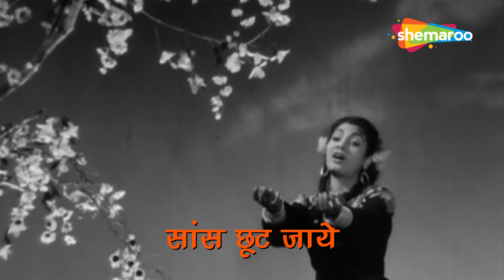Nimmi Birthday Special | Barsaat Mein Humse Mile Tum (Lyrical) | Barsaat (1949) | Lata Mangeshkar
Watch his special B/W romantic song Barsaat Mein Humse Mile Tum from the movie Barsaat released in 1946 sung by Lata Mageshkar starring Raj Kapoor, Nargis, Prem Nath, Nimmi & K.N.Singh.

Movie: Barsaat (1949)
Song: Barsaat Mein Humse Mile Tum
Starcast:  Raj Kapoor, Nargis, Prem Nath, Nimmi & K.N.Singh
Singer: Lata Mangeshkar
Music Director: Shankar Jaikishan
Lyricist: Shailendra

Song Lyrics:
Tak dhina dhin, dina dhin, tak dhina dhin
barsat me tak dhina dhin
barsat me humse mile tum sajan, tumse mile ham

naino se jhaanki jo meri mast jawani, meri mast jawani
duniya se kahti phir dil ki kahani, mere dil ki kahani
unki jo hu main unse kaisi sharam
unki jo hu main unse kaisi sharam, kaisi sharam

prit ne singar kiya main bani dulhan, main bani dulhan
sapno ki rim jhim me nach utha man, mera nach utha man
aaj mai tumhari huyi tum mere sanam
aaj mai tumhari huyi tum mere sanam, tum mere sanam

yeh sama hai ja rahe ho kaise manau, kaise manau
mai tumhari raaho me yeh nain bichhau, nain bichhau
tum na jaao tumko meri jaan ki kasam, jaan ki kasam
barsat me
barsat me

der naa karna kahi yeh aas chhut jaye sath tut jaye
tum na aao dil ki lagi mujhko hi jalaye, khak me milaye
aag kee lapto me pukare ye mera mann
mil naa sake khwab haye mil naa sake ham